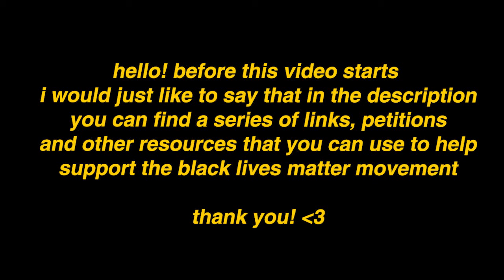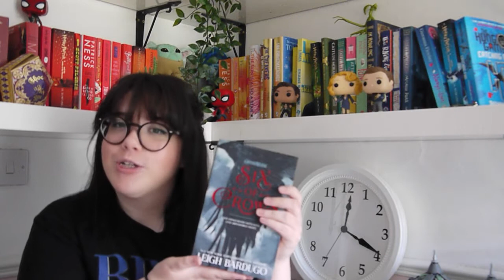a small(ish) book haul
here are some ways in which you can help show your support and spread awareness for the black lives matter movement:

THE MINNEAPOLIS POLICE OFFICERS TO BE CHARGED UNDER THE ACCOUNT OF MURDER